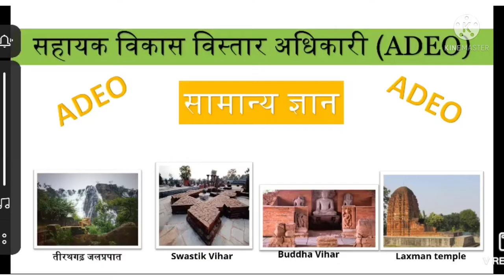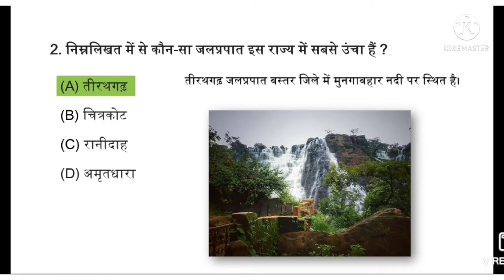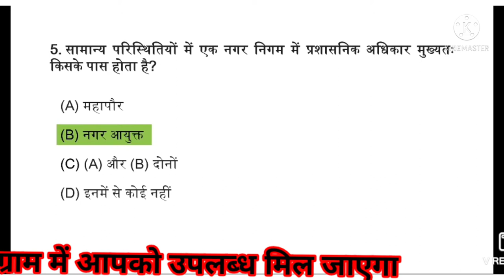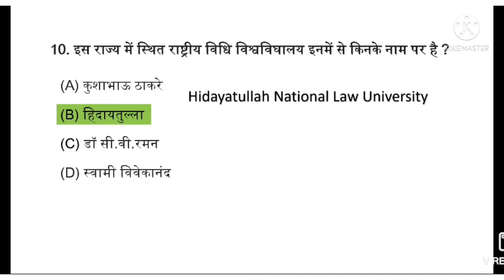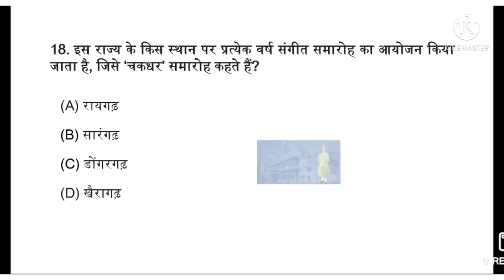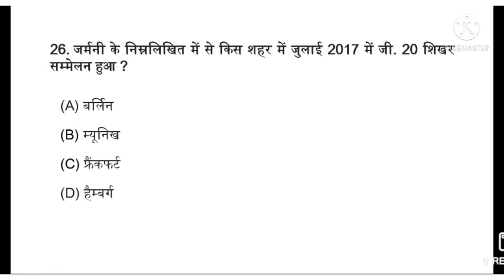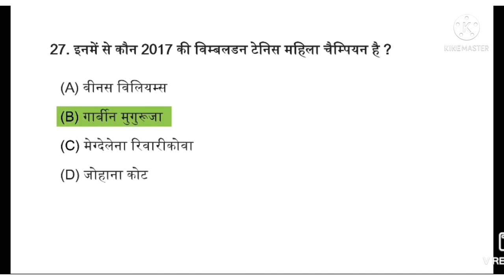|CG ADEO CLASS 2022| |सहायक विकास विस्तार अधिकारी| |CG VYAPAM ADEO SYLLABUS| |ADEO SYLLABUS|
सहायक विकास विस्तार अधिकारी की तैयारी कैसे करें
सहायक विकास विस्तार अधिकारी का सिलेबस क्या है
सहायक विकास विस्तार अधिकारी
ADEO syllabus 2022,
पंचायती राज अधिनियम से पूछे जाने वाले प्रश्न
ग्राम सभा द्वारा पूछे जाने वाले प्रश्न
एडीओ का सिलेबस
ADEO पुराना वर्ष का प्रश्न,
ADEO previous year question papers 2012,
ADEO syllabus 2022,
ADEO PRVYEARS YEAR QUESTIONS PPARS 2017,
ADEO PRVYEARS YEAR QUESTIONS PPARS CG,
CG current affairs MCQ 2022,
CG VYAPAM objective quiz,